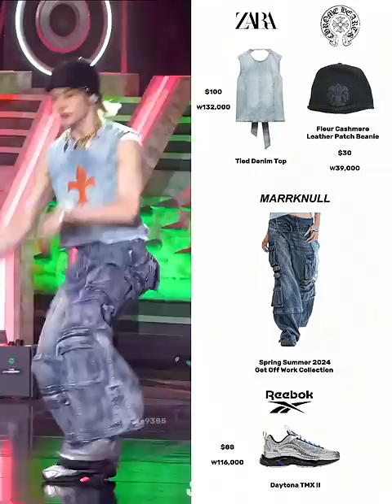Stray kids lalalala denim styling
Stray kids performed LALALALA with denim outfits this comeback they look cool 👍🤩 straykids fashion kpop -denim